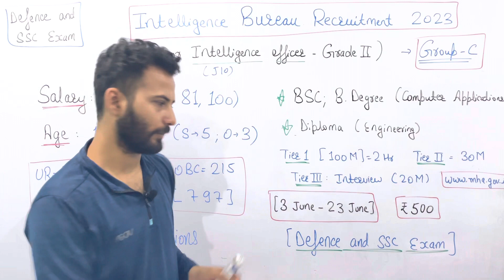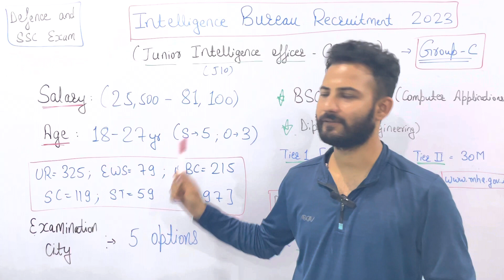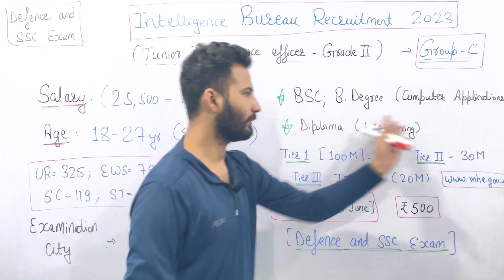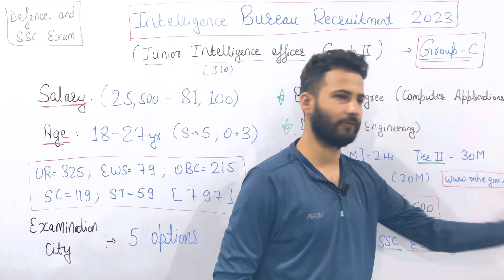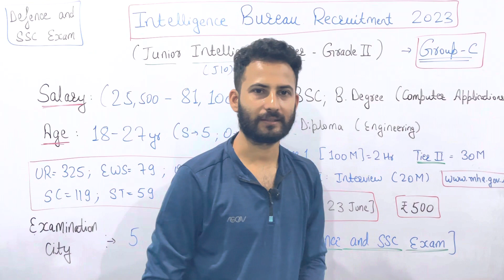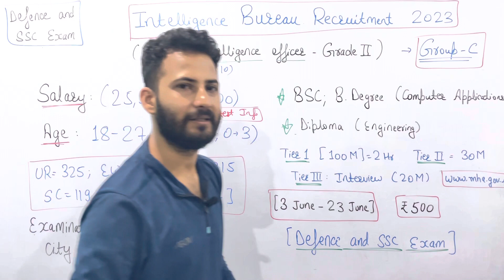Intelligence Bureau Recruitment 2023 || Finally,Vacancies Aa Gayi 🔥🔥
Intelligence Bureau Vacancies Update |
IB Fresh Vacancies  🔥
Junior Intelligence officer (JIO) |
Good News for Graduatea |
Fresh Jobs 2023

Content of the Video :

1) IB bumper vacancies
2) Fresh vacancies
3) intelligence bureau vacancies 2023
4) Graduate jobs 2023
5)  Engineering vacancies
6) railway new vacancy 2023